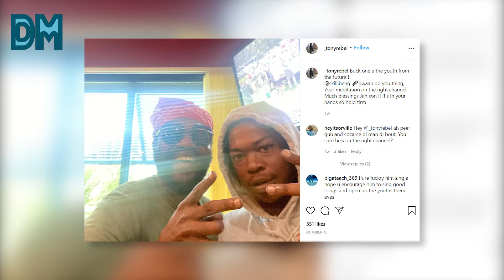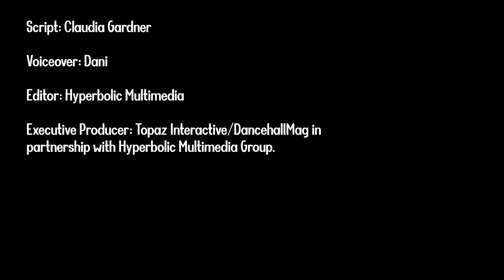Tony Rebel Says He’ll Encourage Skillibeng To Do More ‘Positive Stuff’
Veteran Dancehall deejay Tony Rebel has told his fans that he will be providing guidance and encouragement to Skillibeng, to feature more positive lyrics and less explicit sexual content, profanity and gun violence in his songs.

The Teach the Children singer made the commitment after he posted a photo of himself and Skillibeng on Instagram over the weekend, which evoked harsh criticisms from some of his followers, who said the Crocodile Teeth artist was not doing wholesome songs and so should not be celebrated.

Script: Claudia Gardner
Voiceover: Dani
Editor: Hyperbolic Multimedia